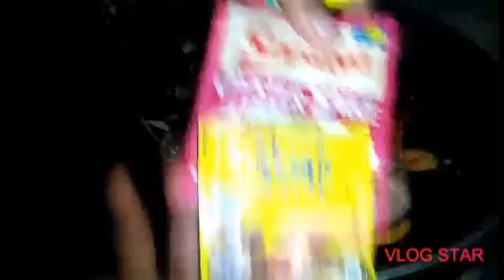MY VERSION OF CHICKEN ADOBO ❤️ / TITA LYN'S VLOGS